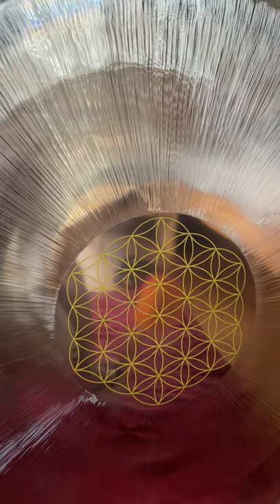Flower of Life Gong - Sound Check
A sound check of the new Flower of Live Gong by Meinl before he will leave me.

Meine Ausrüstung für dieses Video

Kamera: Canon EOS M200
Objektiv: Canon RF 50mm 1.8 STM
Adapter: Meike Adapterring Canon EF zu EOS M
Dummy Akku für EOS M200
Mikrofon 1: Lavalier USB Ansteckmikrofon
Mikrofon 2: Rode USB NT
Verbindungskabel Kamera zu Laptop